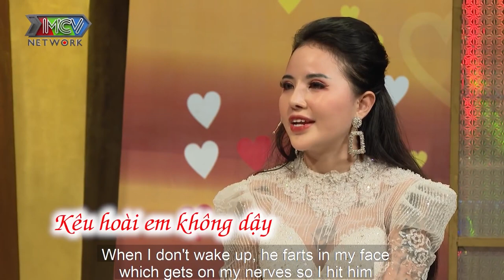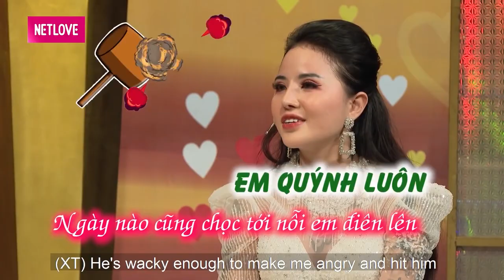Cô vợ xinh đẹp CHỦ ĐỘNG TÁN TỈNH chồng và cái kết mới QUEN ĐƯỢC 2 NGÀY nàng đã bị chàng HÀNH SỰ